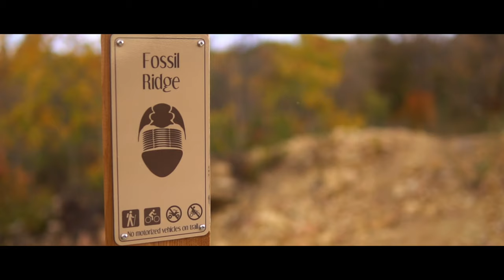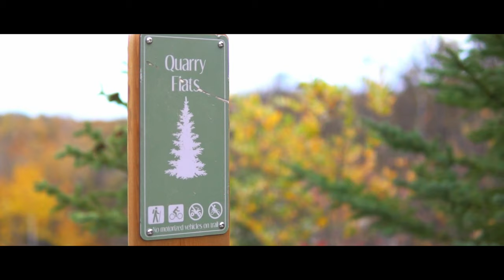STONY MOUNTAIN Manitoba Canada 🇨🇦 | Travel Film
Back again with another short cinematic travel film of Stony Mountain Manitoba. This time with some amazing autumn fall colours. Filmed with the Sony A6400 and the DJI Spark. Enjoy!

Stony Mountain is a small town 11km north of Winnipeg Manitoba, Canada which is the home to approximately 1800 people and also the location of Mariash Quarry, the Stony Mountain Ski Area and Stony Mountain Institution federal prison.

My Gear:
Sony A6400
Sigma 30mm
Sony 16-50mm
Variable ND Filter
Zhiyun Weebill Lab
Zhiyun Smooth 4
Polar Pro Filters
Neewer Batteries
Meike Battery Grip

Filmed in Stony Mountain, Manitoba